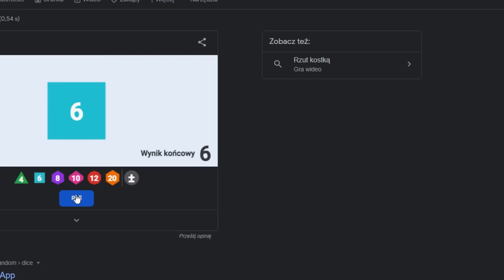Walka z "zamrażaniem" się simów🌙 Wyzwanie Albionu The Sims 4, EPOKA ŻELAZA 🌙 | ODC 21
Wyzwanie Albionu co piątek na kanale
Viggo to nastolatek, który z powodu szeregu niefortunnych wydarzeń, został zmuszony do objęcia, w przyszłości, roli wodza osady. Jego ojciec naciska na to, by Viggo odbudował ród i potęgę Bringstonów. Wymaga od syna, by został rodzicem. To kto zostanie matką, nie jest dla niego istotne. Grunt, by były dzieci.
Czy Viggo spełni marzenie ojca? Czy jego miłość do przypadkowo znalezionej syreny - Nysanii przetrwa? Czy Nysania pozostanie z Bringstonami, i przyzna się do bycia nadnaturalną postacią? Co z rodziną Nysanii? Kim jest właścicielka ziem, na których osiedlili się Bringstonowie? Czy Viggo faktycznie będzie zmuszony do poślubienia tajemniczej kobiety? Tego wszystkiego dowiecie się oglądając serię
Nazwa serii, fabuła, rodzina, historia są mojego autorstwa.
Polskie tłumaczenie znajdziesz na naszym serwerze na discordzie. Zaproszenie na serwer poniżej.

Kilka słów wyjaśnienia:
Dlaczego wraz z moderacją i administracją postanowiliśmy zmienić nazwę serii na Wyzwanie Albionu? Stwierdziliśmy, że oryginalna nazwa: Wielki Brytyjski Simowy Challenge jest zbyt długa, jak na warunki serwisu YouTube. Albion, to starodawna i literacka nazwa Anglii (Wielkiej Brytanii) spotykana u autorów starożytnych, dlatego postanowiliśmy ją wykorzystać :)

Nie trzymam się wszystkich zasad wyzwania. Postacie/odzież są bardziej nakierowane na fantastykę, niż na odtworzenie realiów epoki.
💙 ROZDZIAŁY 💙

💙 HASZTAG serii: mrsScarlettalbion 💙

💙 WAŻNE LINKI💙

💜 Origin: PaniScarlett